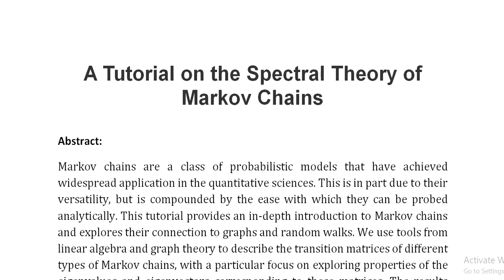A Tutorial on the Spectral Theory of Markov Chains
IEEE PROJECTS 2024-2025 TITLE LIST
From Our Title List the Cost will be,
Python=4500/-
Mininet=5000/-
Dot Net Project =2500/-
Java Project=2500/-

Support Including Packages
* Complete Source Code
* Complete Documentation
* Complete Presentation Slides
* Flow Diagram
* Database File
* Screenshots
* Execution Procedure
* Video Tutorials
* Supporting Softwares

Support Specialization
* 24/7 Support
* Ticketing System
* Voice Conference
* Video On Demand
* Remote Connectivity
* Document Customization